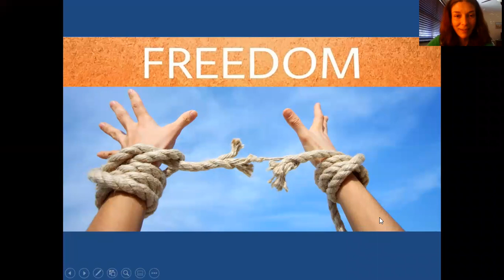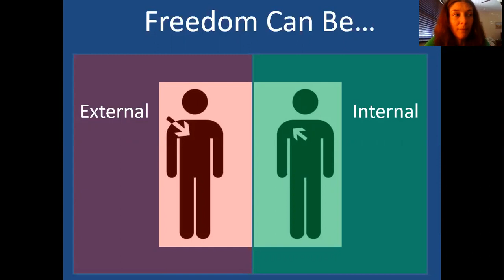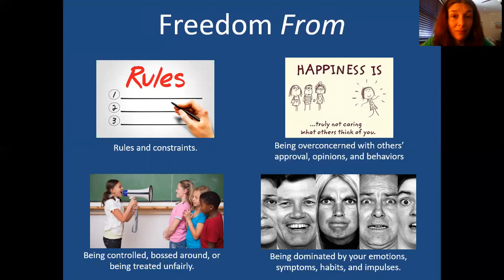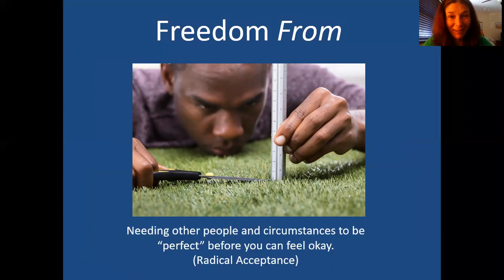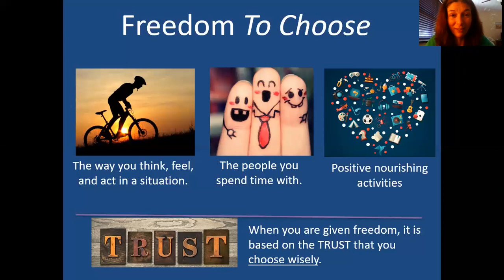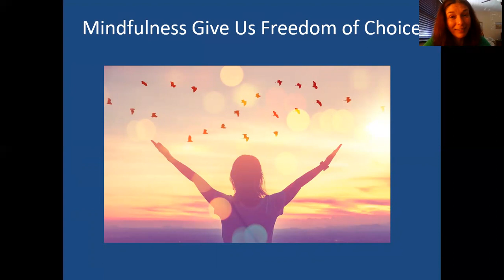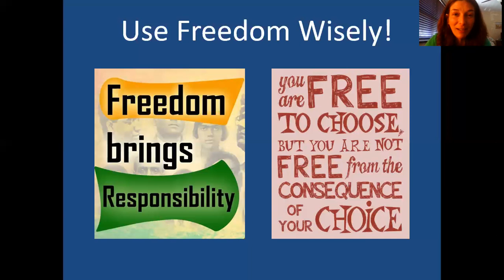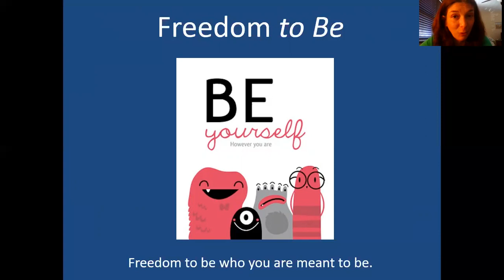Building Your Inner Freedom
Dr. May talks about ways we can use mindfulness and the power of choice to increase our sense of personal freedom.

**This channel contains videos of ALL the Dialectical Behavior Therapy (DBT) skills, Radically Open DBT skills, and much more!  Check out the new series on Sensorimotor Psychotherapy (*designed to help with attachment and trauma problems), which is currently being recorded.